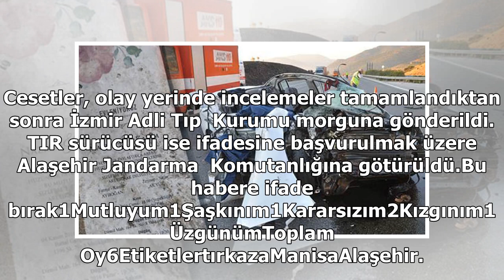Otomobil yol kenarındaki TIR'a çarptı: 3 ölü, 2 yaralı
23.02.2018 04:53 | Son Güncelleme:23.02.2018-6:51 AAManisa'nın Alaşehir ilçesinde bir otomobilin yol kenarındaki TIR'a çarpması sonucu 3 kişi öldü, 2 kişi yaralandı.Alınan bilgiye göre, Salihli'den Alaşehir istikametine seyreden ve  sürücüsünün kimli...